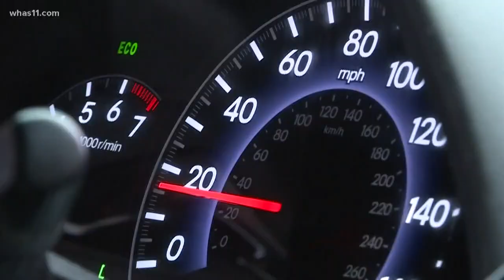Uber driver shows off his Christmas spirit